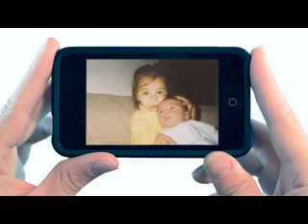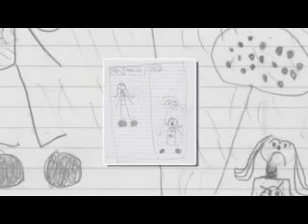Shelli Zamir's Bat Mitzvah 2013